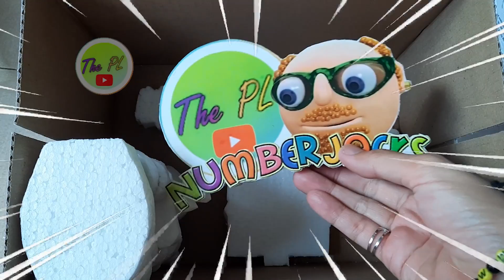Box Full of MYSTERY Numberjacks 0-10 Step vs Numberblocks 107 stepSQUAD | ASMR Looking For #657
Unlocking the MYSTERY of Numberblocks 100 GREY Step SQUAD ASMR Looking For Alphaabet Lore EQRV #614

Box Full of MYSTERY Numberjacks 0-10 Step vs Numberblocks 107 stepSQUAD | ASMR Looking For Numberblocks #657

Box Full of MYSTERY Numberblocks 1-20 Vs Step SQUAD - ASMR Looking For Numberblocks #625